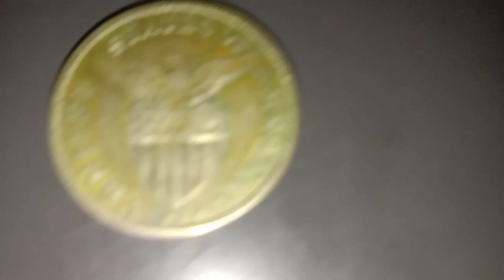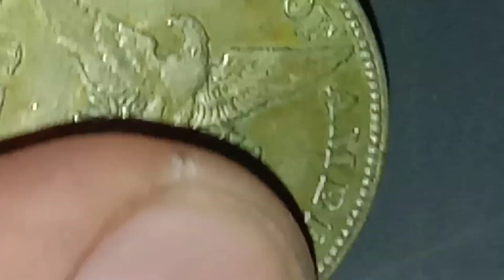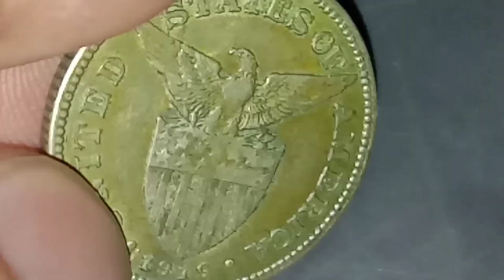1919s (50)Fifty centavos USPI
Share ko lang ang 1919s coin fifty centavos  USPI na nabili ko sa mga legit seller online